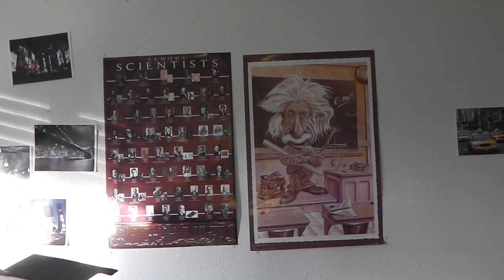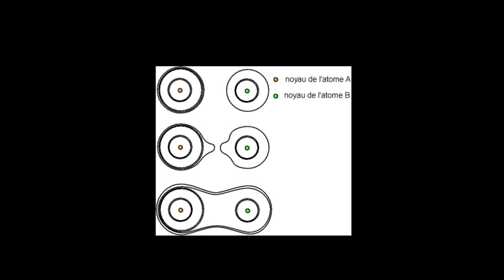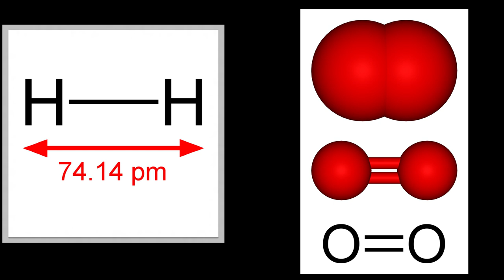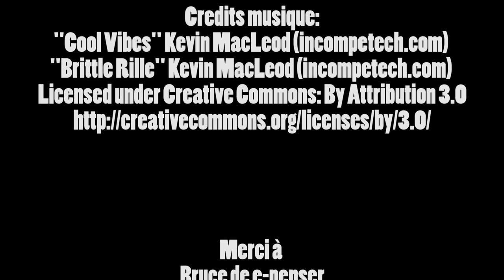Le plastique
Notre société moderne a besoin d'un large panel de matériaux. Les plastiques rendent d'innombrables services et sont adaptables à tous les besoins.
Vous en utilisez tous les jours, mais savez-vous d'où ils proviennent?